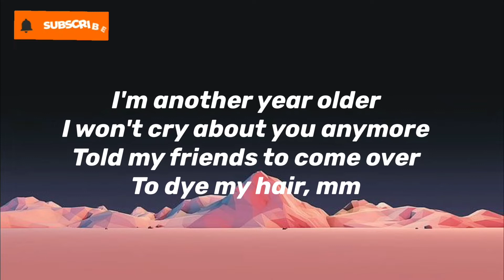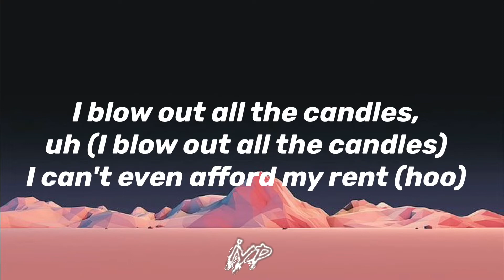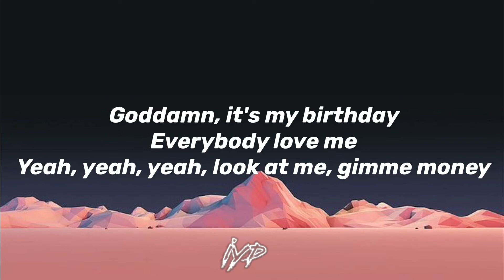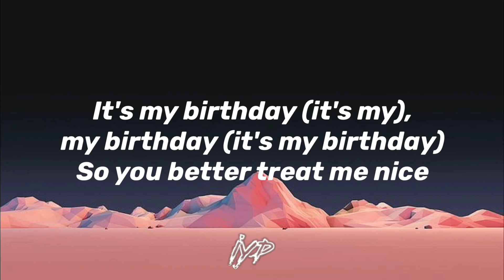Anne Marie - Birthday (Lyrics)